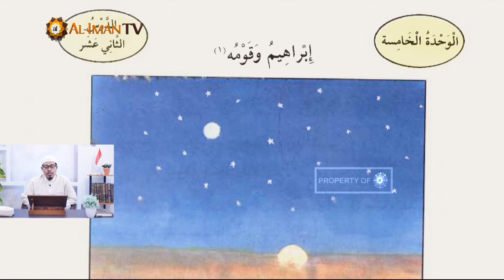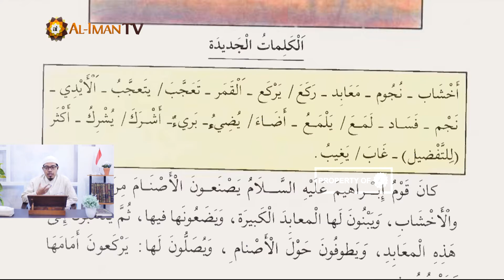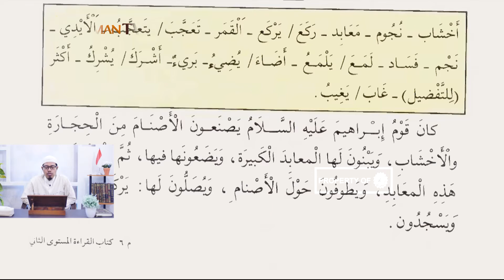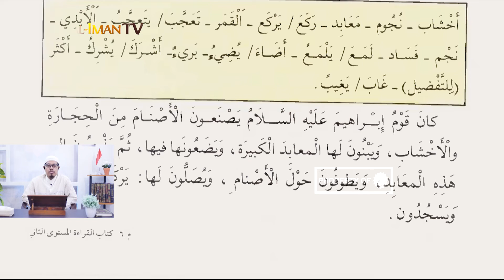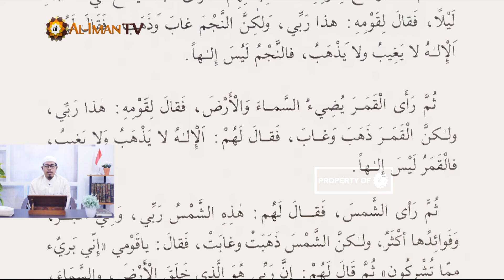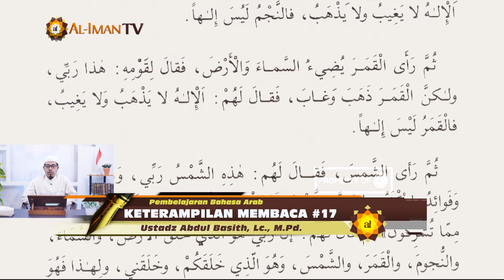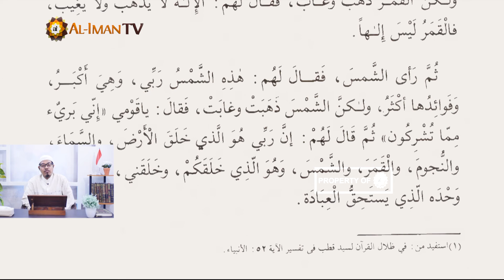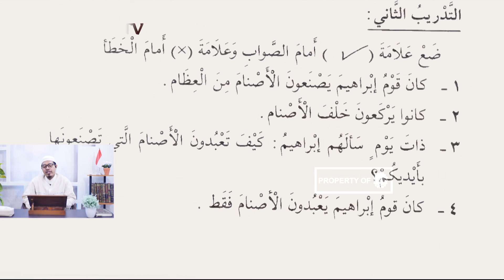Keterampilan Membaca Bahasa Arab : Kitab Al-Qiro'ah Pertemuan 17 - Ustadz Abdul Basith, Lc., M.Pd.